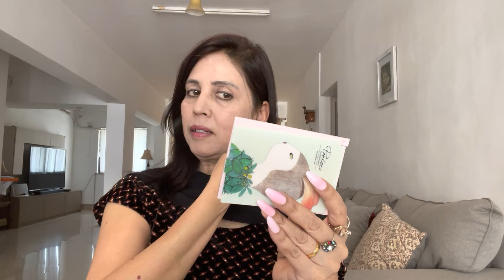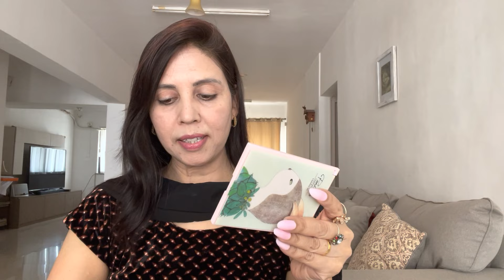Maybelline Fit me Foundation Review And Demo 💃🏽 || समालोचना और प्रदर्शन॥ 2021💃🏽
Maybelline Fit me Foundation Review & Demo 💃🏽

Saurivi’s Shining Life

Dear friends..👯‍♀️👯‍♂️

All necessary information about this product is done ✔️…

It is very simple..

Select the shade of your skin tone ..

It is very necessary….

Love ya 💕

पूरी विडीओ देखिए ।

सभी ज़रूरी बातें बताए है ।

बहुत ही आसान है ।

लेकिन शेड ध्यान से चुनिए ।

ये बहुत हरीरी है ।

धन्यवाद ..
Love ya ..💕